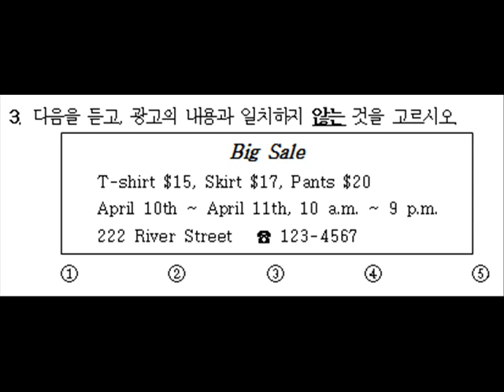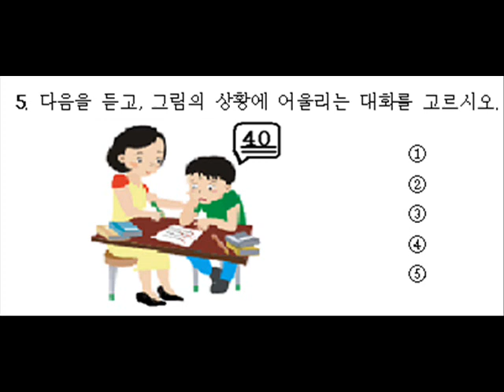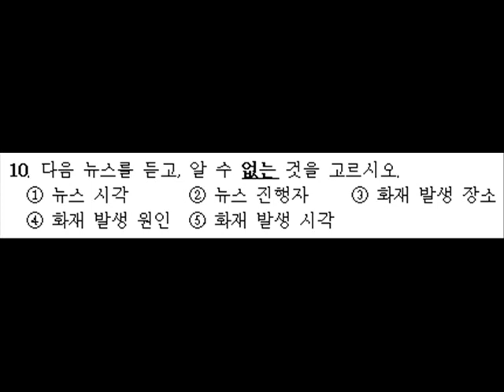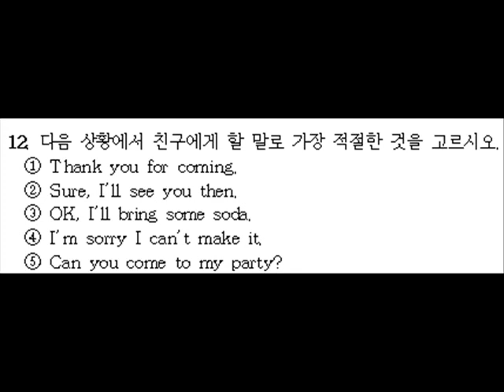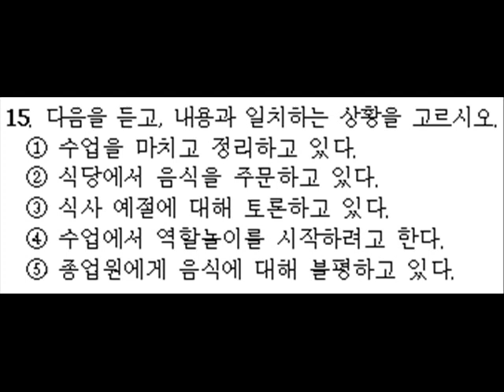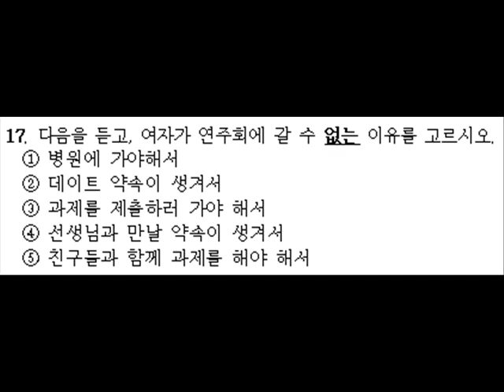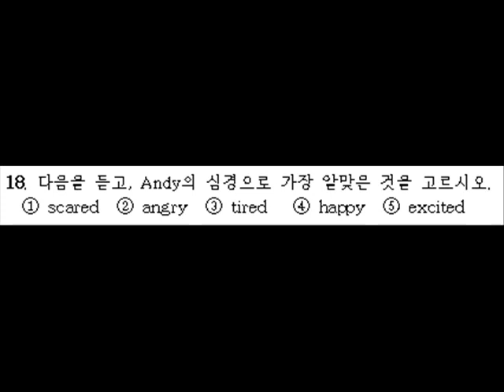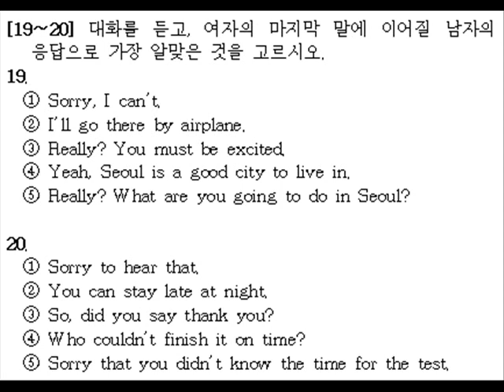6.1 중등(고급) 듣기평가